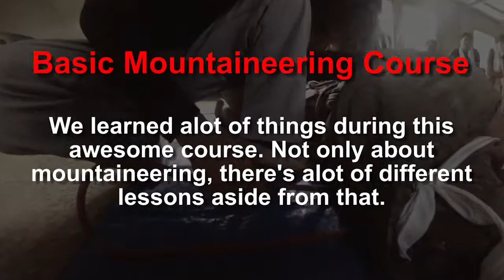Raventures - Basic Mountaineering Course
One of the best experience I've ever had. This Basic Mountaineering Course is fun and really informative. There's alot of things we have learned in this course. Survival techniques, how to rescue yourself and the others, how to prepare yourself before assaulting an area, food preparation, ropemanship and more! The instructors are awesome! We are also called as "Pepe's angels" because we're active during the lectures. This "free" BMC should be supported. It can help alot of people not only those who are into mountaineering.

ALLIANCE SEARCH AND RESCUE is also having their own Medical Missions and other charity works. Thank you so much for sharing your passion with us. You guys made a difference :)

Guess what happened in the epilogue?

Let's move to inspire. Go Rogue or Go Home!

Edited by: Raven Cruzifix